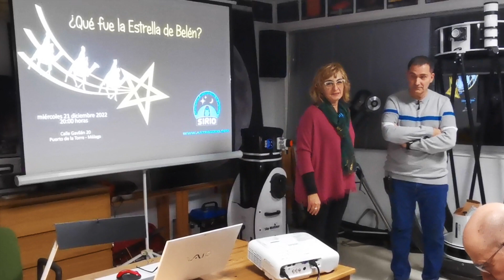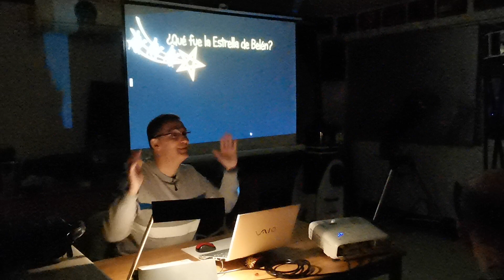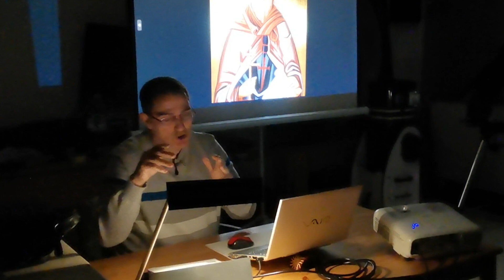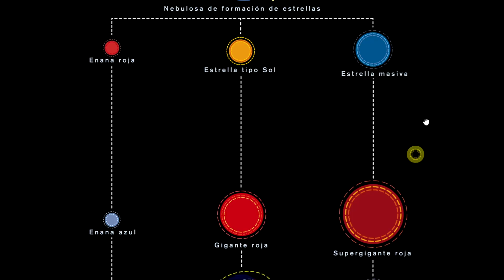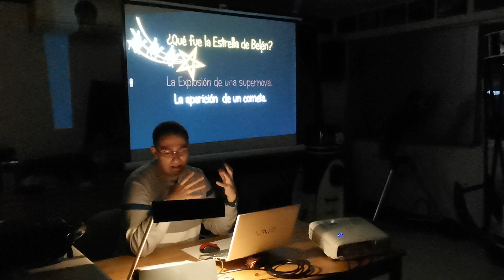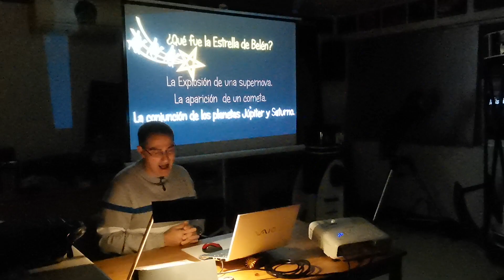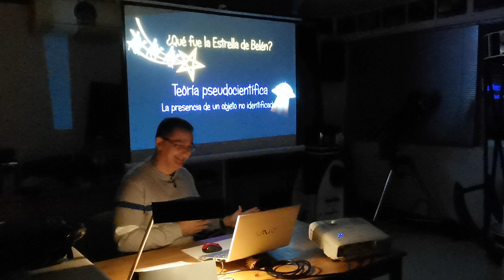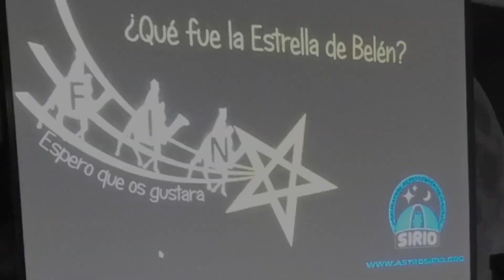"¿Qué fue la Estrella de Belén?", por Juanjo Segovia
¿Habéis visto alguna vez en el cielo una Estrella como la que apareció en Belén cuando nació Jesucristo?

Seguramente, si no eres aficionado a la astronomía, no la has visto. Igualmente, que no habrás visto la Vía Láctea.

En esta sociedad que nos ha tocado vivir llena de prisas, ciudades inmersas en contaminación lumínica, y viviendas como jaulas en desconexión con la naturaleza y el cosmos; es como menos, que imposible, poder contemplar estas maravillas en el firmamento.

¡Pero sí! Es posible ver algo como lo que pudieron observar los Reyes Magos en el cielo, anunciando el nacimiento de Jesús. Y es posible verlo, en estos tiempos modernos, después de 2000 años.

Mediante este vídeo vengo a explicar las diversas hipótesis de lo que los astrónomos creen que fue la Estrella de Belén.

Y no solamente eso, sino que os muestro fotografías realizadas recientemente de acontecimientos como los que pudieron observar estos sabios astrólogos.

Además, indagaremos en la polémica de la fecha en que nació Jesús.
Haremos un recorrido histórico artístico, lleno de descripciones fotografías y pinturas, donde la simbología de la numerología también se encuentra presente.

Al principio, os sorprenderé con una sesión de cine. Así que, ¡apagad las luces de vuestra habitación y encended la televisión para ver la “peli” en ella!

Y, al final, como sorpresa, os relataré otra hipótesis llena de polémicas, que no dejará indiferente a nadie.

Una grabación que podréis ver ahora, aquellos que no estuvisteis presencialmente en la charla, gracias a la colaboración y trabajo de Jesús Navas y Benjamín Pérez.

Edición: @BjmFotoAstro

Así que, no os lo perdáis. Y estad atentos al cielo para no dejar pasar la próxima Estrella de Belén.

Juanjo Segovia.